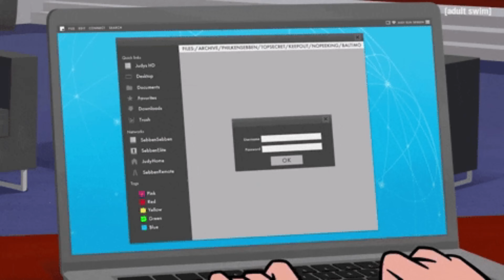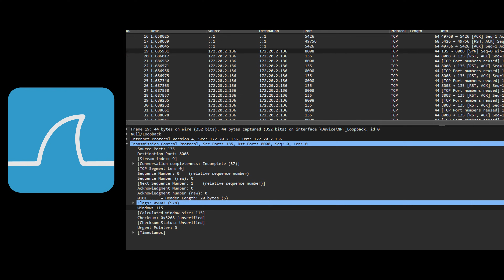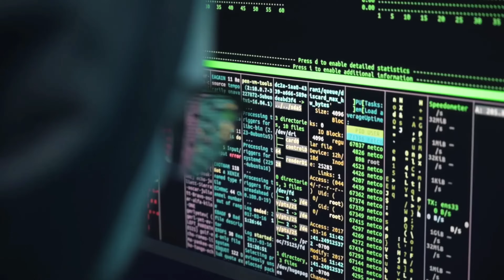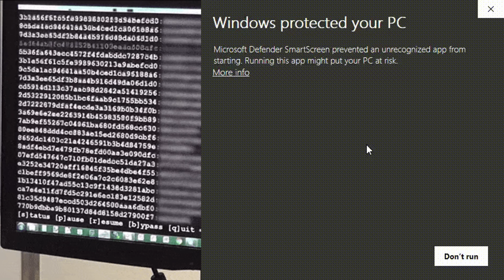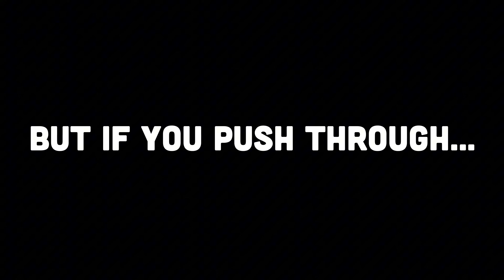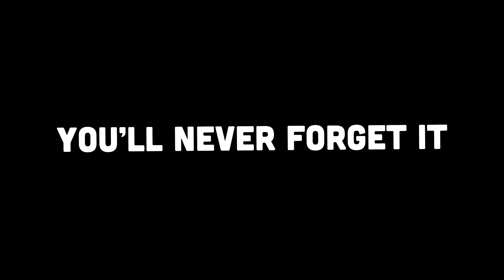How To Make CYBERSECURITY Your ADDICTION 🔥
Are you ready to stop scrolling and start dominating? 😈
Because here’s the truth, bud: in the world of cybersecurity and hacking, there are two types of people — those who quit when it gets hard… and those who become obsessed.
Discord’s open. Join for early drops, exclusive guides, and live hacking sessions.
This video isn’t for tourists.
It’s for the ones who want to think like hackers, build like hackers, and become untraceable in a world where data is the new gold and knowledge is power.

In this deep dive, I’ll break down:

Why cybersecurity needs to be your addiction ⚡

How elite hackers train their mindset differently

The grind behind mastering Linux, networking, exploits, and OSINT

How dark web operatives stay anonymous and invisible

Why hackers use Tor, VPNs, proxy chains, and Tails OS to erase footprints

The truth about botnets, malware, C2 servers, and ransomware empires

How billions in Bitcoin & Monero vanish through mixers and tumblers

Why dedication beats talent in cybersecurity — every single time

This isn’t about copying commands.
This is about understanding the game, owning it, and living it.
Because the top hackers? They didn’t get here by chance.
They made cybersecurity their obsession.
Their addiction.
Their way of life.

If you’re serious about becoming a penetration tester, ethical hacker, or cybersecurity professional, this is where it begins.
Not tomorrow. Not next week.
Right now. 🔥

 Why You Should Watch This Video:

✅ Learn the mindset of elite hackers
✅ Master the tools they use to stay invisible
✅ Understand how real cyber attacks work
✅ Build a roadmap to become a pro hacker
✅ Stop wasting time & start building skills that pay

“cybersecurity explained”

“internet security tips”

“computer security basics”

“information security overview”
Nowspeed
SEOpital

Tools, Training & Certifications

“best cyber security courses”

“learn ethical hacking free”

“CompTIA Security+ tutorial”

“how to get cybersecurity job”
Nowspeed

Technical Niches & Solutions

“network security”

“endpoint security”

“cloud security solutions”

“vulnerability assessment tools”

“penetration testing methodology”
SEOpital

Cyber Threats & Trends

“cybersecurity threats 2025”

“ransomware prevention methods”

“social engineering attack examples”

“latest malware news”
SEOpital
Wikipedia

Privacy, Anonymous Browsing & Dark Web

“use tor safely”

“VPN vs Tor explained”

“how to stay anonymous online”

“dark web hacking explained”

🔥 Call to Action:

"I’m making cybersecurity my addiction."

Because this isn’t just another video.
This is your entry point into the hacker’s world.
Welcome to the shadows. 🕶️